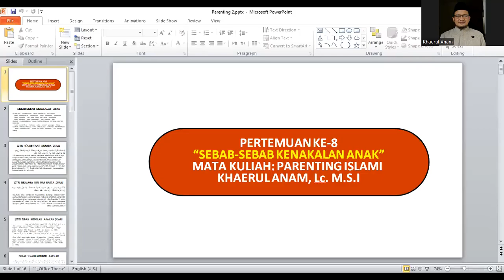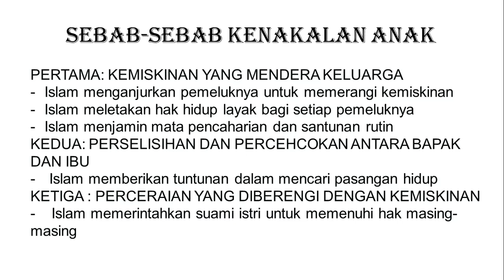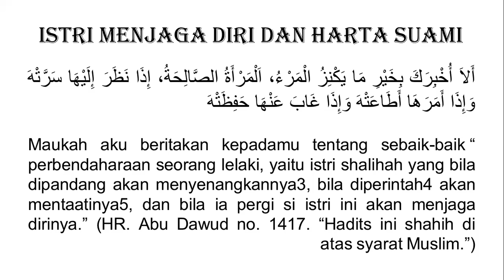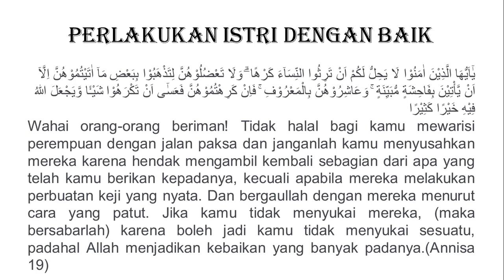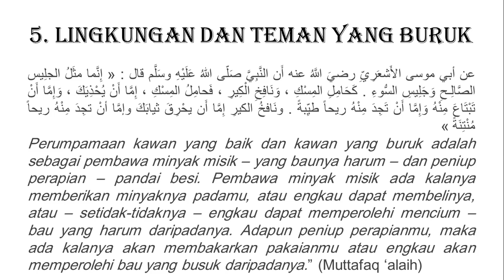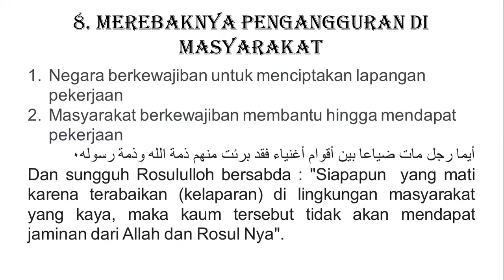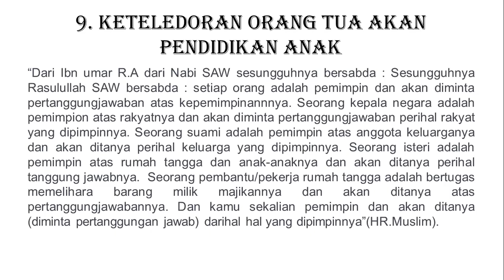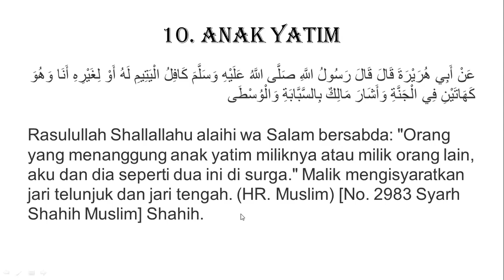# 8 Sebab-sebab Kenakalan Anak dan Solusinya | Ust Khaerul Anam